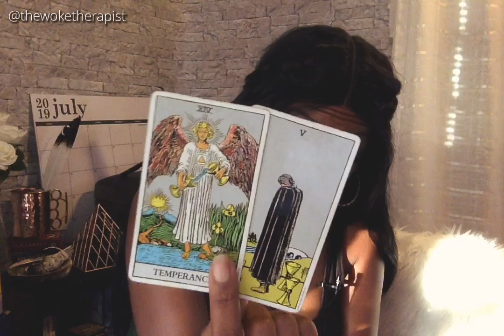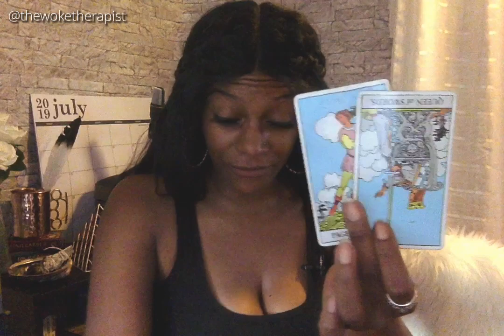Its time to cut those cords | Capricorn | Mid July 2019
|  E X T E N D E D  |  V I E W I N G  |  O P T I O N S  |

OUTRO
I love your face! 😘

If you think you or someone you love may be struggling with a mental health disorder, call one of these numbers to learn more about various mental health conditions and connect with valuable resources near you.

* National Alliance on Mental Illness (NAMI) Helpline: 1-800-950-NAMI (6264)
The NAMI Helpline is available Monday through Friday, 10 a.m. to 6 p.m. EST to answer your general questions about mental health issues and treatment options. You can get information on mental health services in your area and learn how to help a loved one find treatment